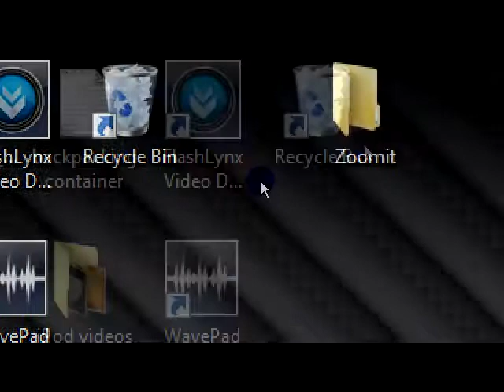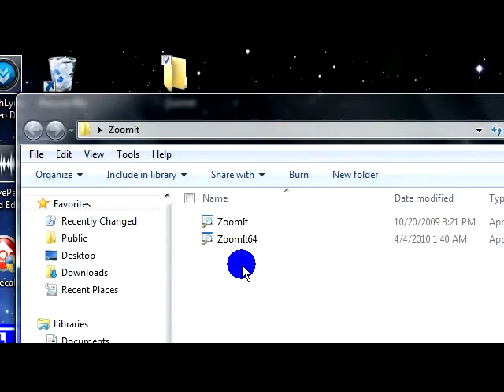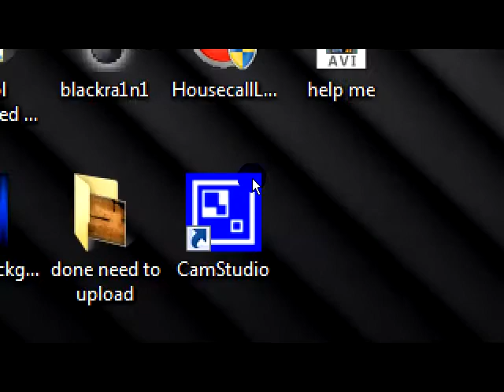How to zoom in Camstudio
This video show you how to zoom in Camstudio, and you dont even need to be recording a video. You can draw and zoom in.